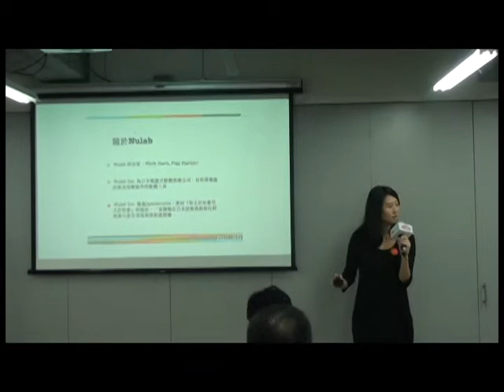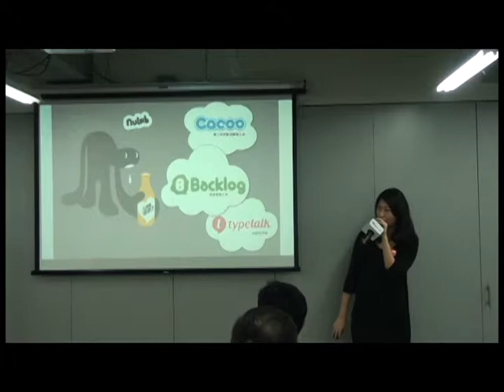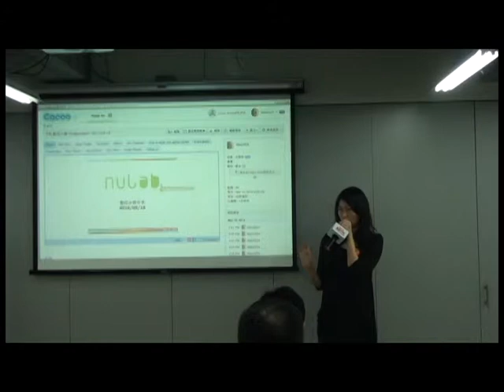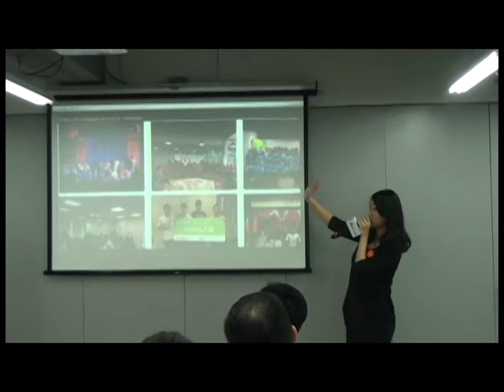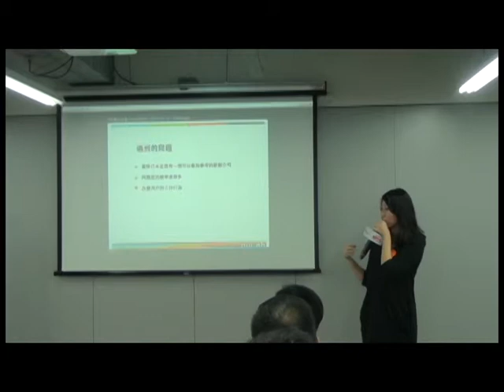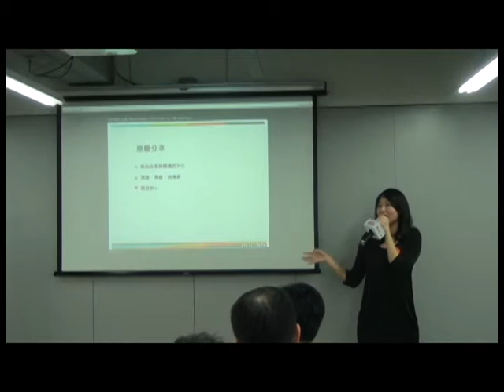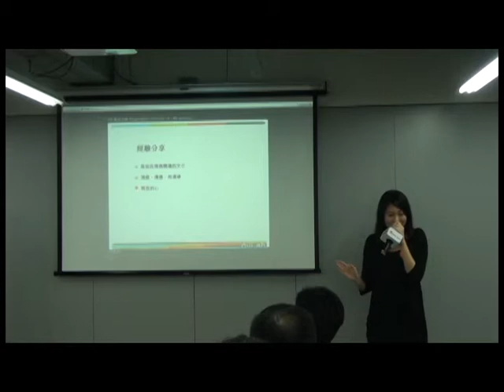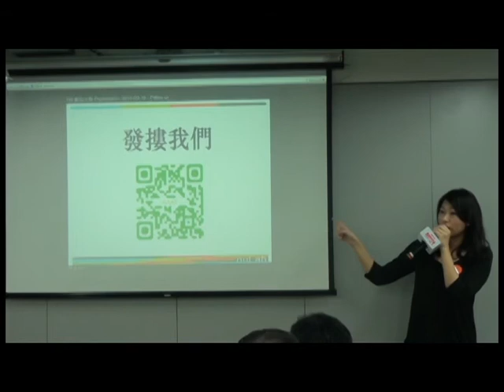20150318創業小聚#51 |企業數位協作工具(呂婕 Lilian)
【創業小聚】第51場
時間：2015年3月18日(週三) 19:00-21:00
地點：YOUR SPACE，台北市大安區光復南路102號3樓

【企業數位協作工具】
Cacoo、貝格樂、 Typetalk Nulab 社群經理 / 呂婕 Lilian
Nulab是一間成立於2004年的敏捷式軟體開發公司，總部位於日本福岡，一直致力於開發協作工具，促進工作團隊之間的協作與溝通。產品包括：Cacoo即時協作繪圖工具、貝格樂專案管理工具和 Typetalk工作團隊即時通。